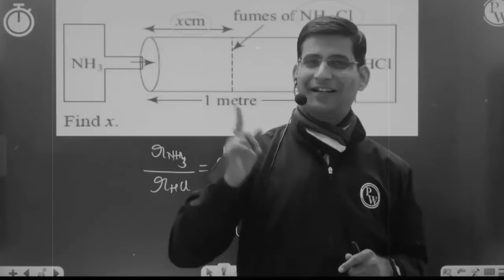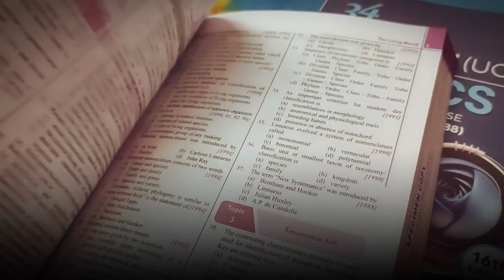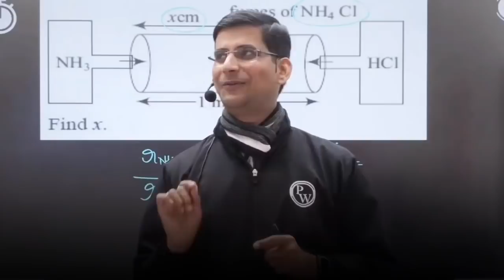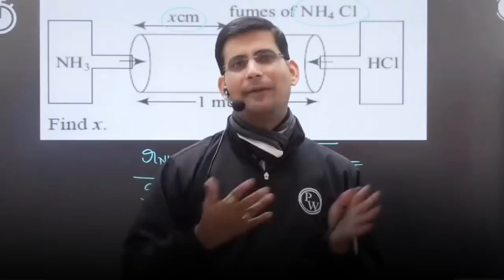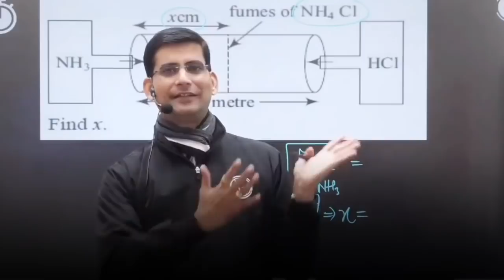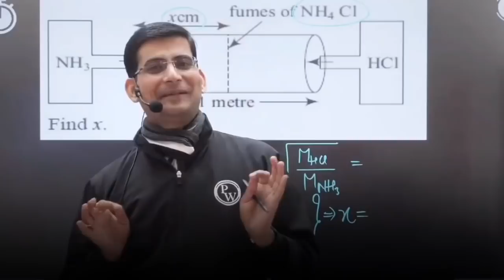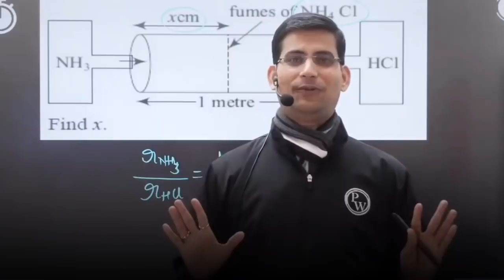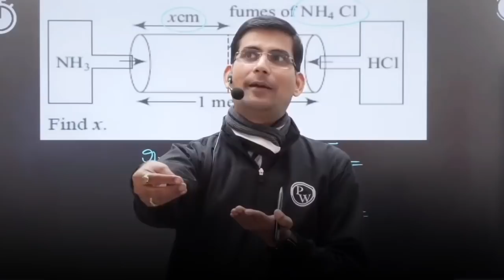Train - Love At First Sight ❤| My Real LoveStory | Ashutosh Sir Physics Wallah | PW Motivation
PW Pupils Social Handle Must Check☑

Ritik Shrivastav Motivation,  Ritik Shrivastav PhysicsWallah,  Ritik Sir Motivation,